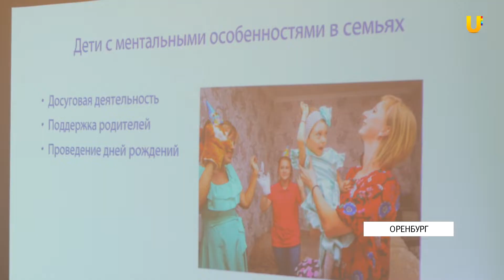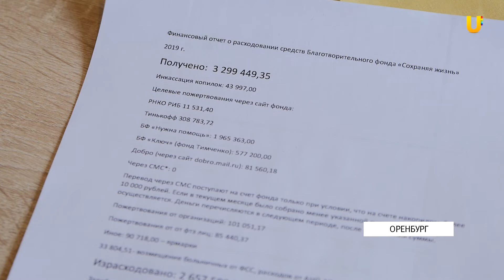Оренбуржцы возмущены тратами ко Дню города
Оренбуржцы возмущены неразумными тратами на день города. На праздник дополнительно выделят 20 миллионов рублей. Общественники считают, что эти средства можно направить на более разумные цели. Какие?